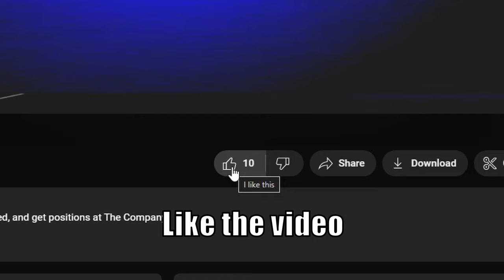he's right behind me, isn't he... - Metal Gear Rising: Revengeance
WELCOME TO METAL GEAR RISING: REVENGEANCE